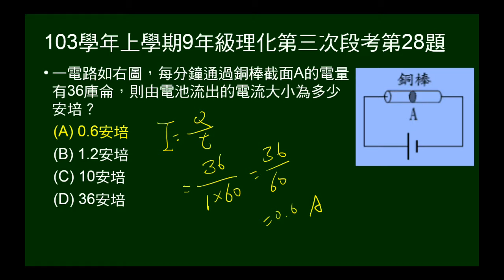103學年上9年級理化三段第28題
給時間、電量，問電流大小。